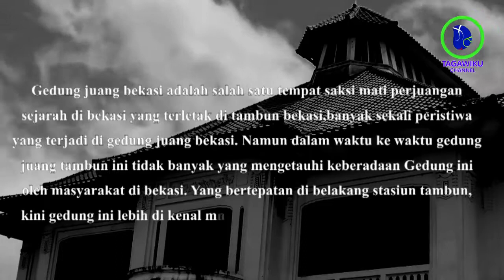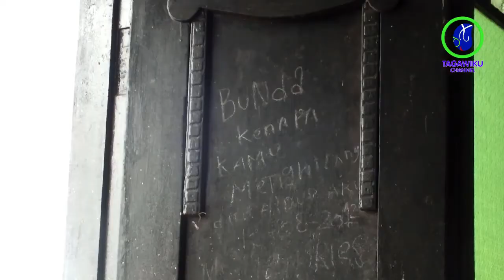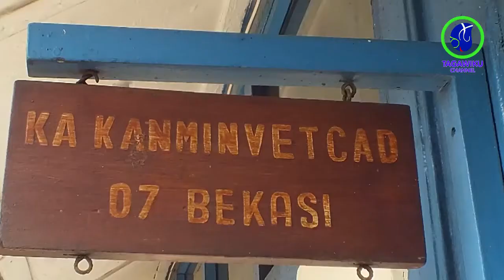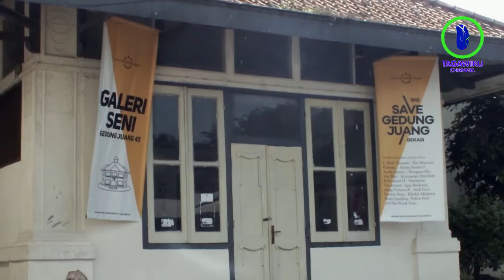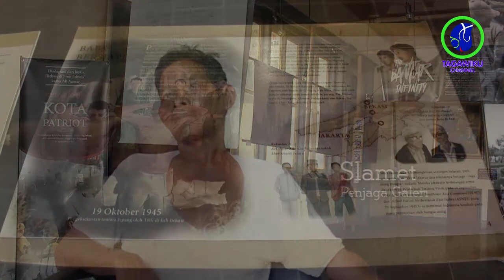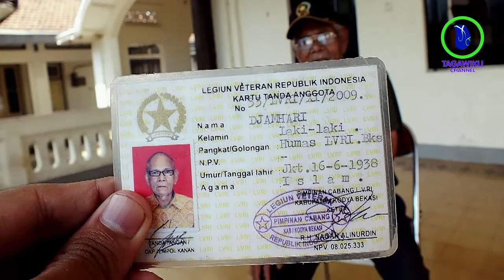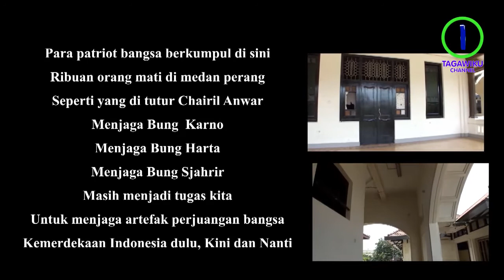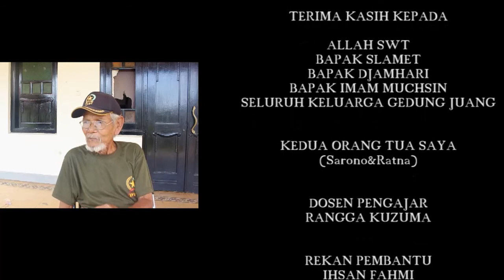Gedung juang bekasi tambun sejarah Indonesia (Film)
Selamat datang di channel Tagawiku
Terima kasih telah berkunjung
Tagawiku merupakan Channel yang berisi kegiatan,tugas,dan juga hiburan